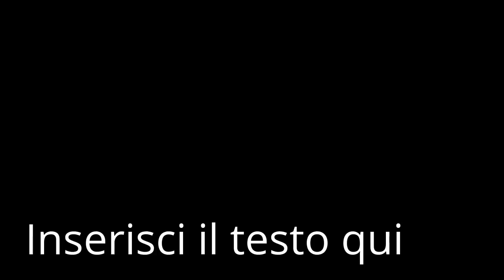le mie prime retro con autotreno mai portato prima autotreno